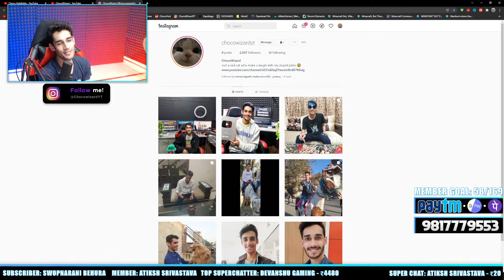Obsidian MADE ME OP in BEDWARS | Bedwars OP Moments